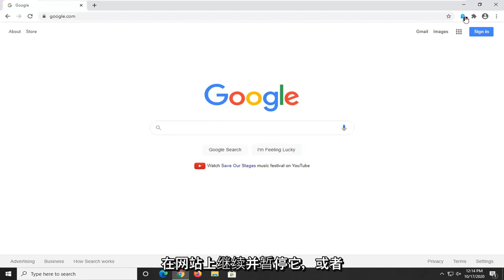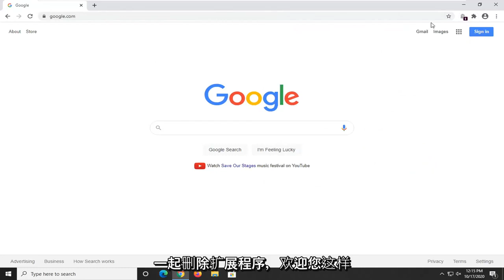如何修复“无法播放该视频错误224003”问题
[修复] 此视频文件无法播放错误代码 224003。

当用户尝试在流行的 Web 浏览器上播放视频时，会遇到错误代码 224003。此错误通常发生在 JW Player 上，它是最流行的嵌入式媒体播放器，每月有 200 亿流。浏览器无法播放视频可能有不同的原因，因此首先诊断问题的根本原因很重要。

调查我们发现的问题可能是错误代码 224003 的以下原因之一：

Web 浏览器上运行的另一个进程正在阻止视频
您的浏览器自定义设置可能是视频被阻止的原因
您可能在浏览器上添加了第三方扩展程序或附加组件
您的网络浏览器或嵌入式媒体播放器不是最新的
您的系统可能存在连接问题

在继续执行解决方案之前，您需要确保您的 Web 浏览器是最新的，您的系统上没有连接问题。

本教程适用于运行 Windows 10、Windows 8/8.1、Windows 7 操作系统的计算机、笔记本电脑、台式机和平板电脑。适用于所有主要计算机制造商（戴尔、惠普、宏基、华硕、东芝、联想、三星）。